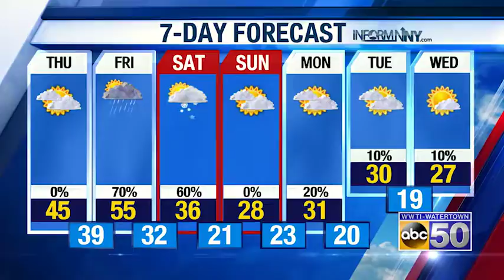AM WX 122018